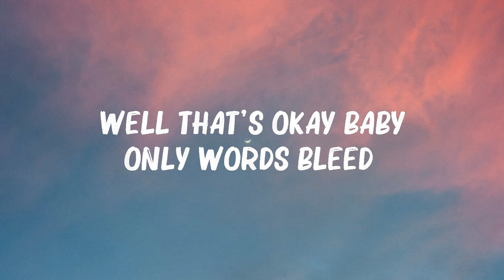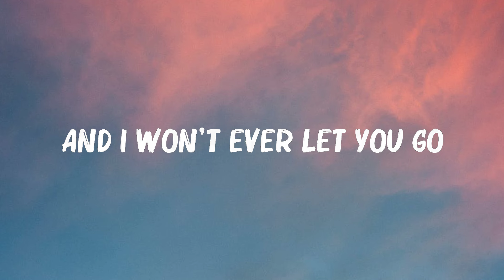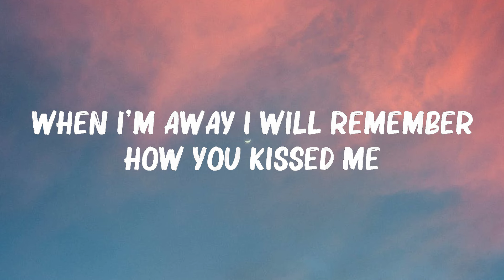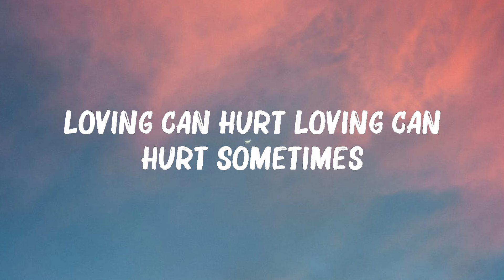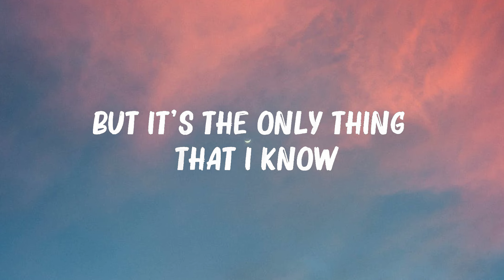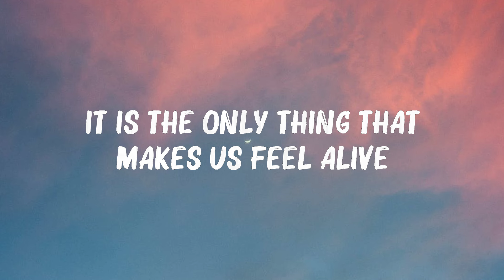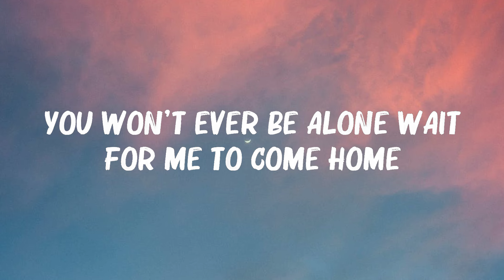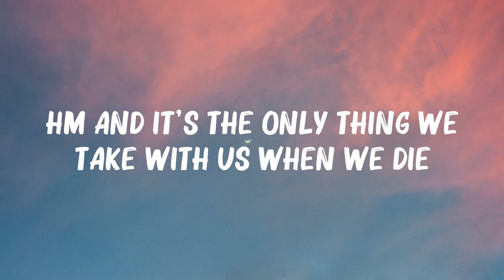Ed Sheeran - Photograph (Lyrics) Hot Lyrics 2023